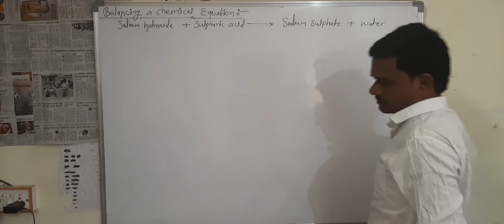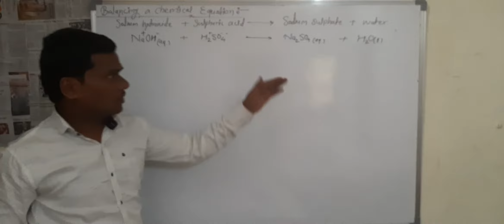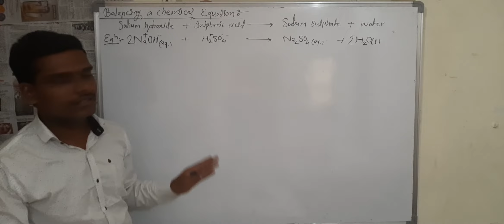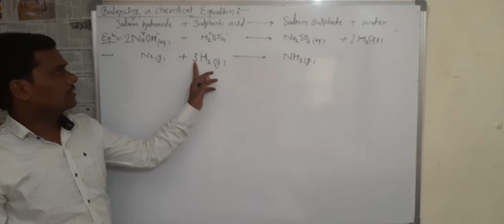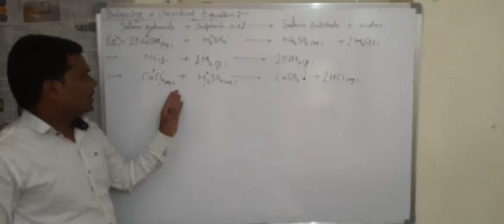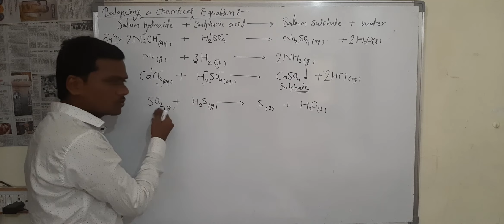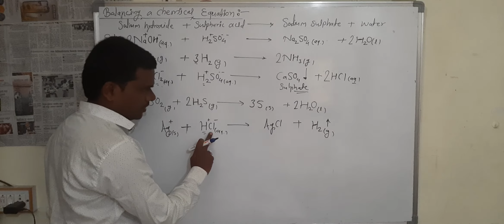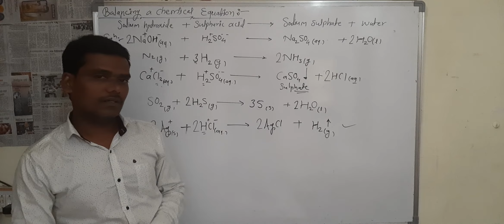Basic coaching classes, Beed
Science and technology part 1, Lecture no.7, Topic: Chemical Reactions and Equations. By prof.Falle Sir